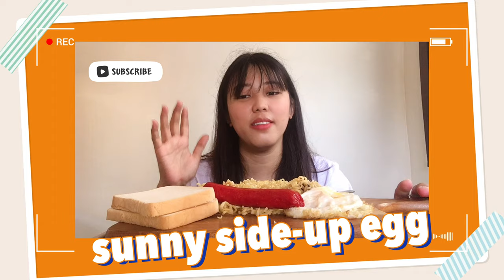PANCIT CANTON MUKBANG